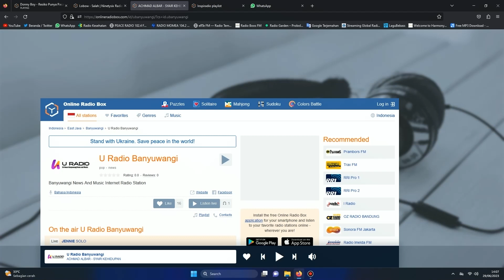Now Playing, Donny Boy - Resiko Punya Pacar Cantik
Here is Taken from the Single is Resiko Punya Pacar Cantik